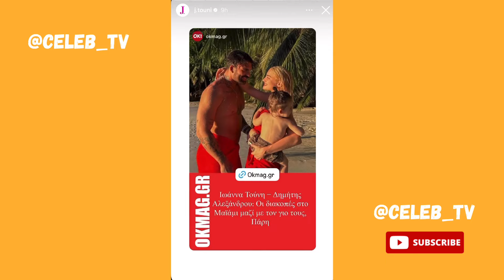Η Ιωάννα Τούνη και η οικογένεια της σε διακοπές στο Μαιαμι ✈️👶🏼🧳❤️